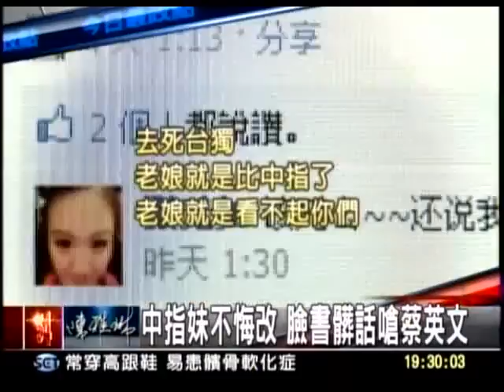中指妹不悔改 臉書髒話嗆蔡英文(三立新聞)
民進黨主席蔡英文到世新大學演講，現場居然有中國籍學生比中指還發出噓聲，這位中指妹叫張元如不但沒有收斂，還把戰場轉往臉書PO網再譙「台獨去死，老娘就是比中指了，老娘就是看不起你們!」，更在自己臉書PO上「我有錯嗎!我噓聲是言論自由!」，更誇張的是張元如在蔡英文臉書留言大罵髒話:「我操你祖宗十八代!」享受台灣言論自由，卻又瞧不起台灣的民主，這樣的中國生來台交流到底學到什麼?